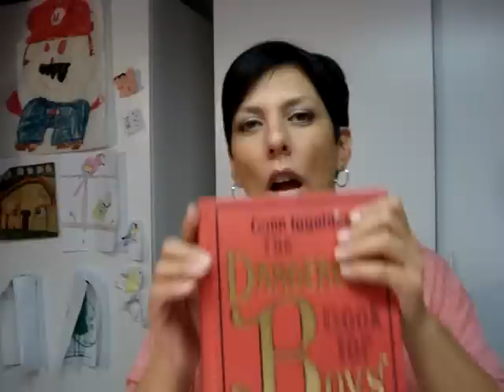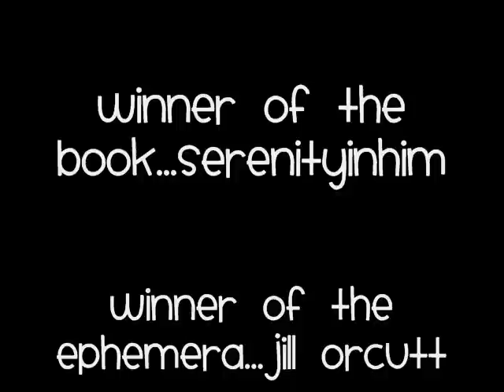GIRL TALK WITH BEAN - VLOG 2-15-13 GIVEAWAY WINNERS AND RANDOM STUFF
A huge thank you to all that played along! I loved all of your stories and videos!